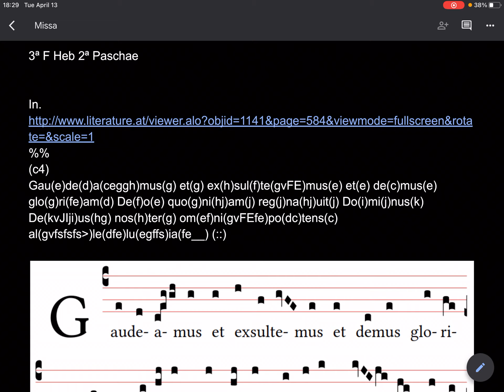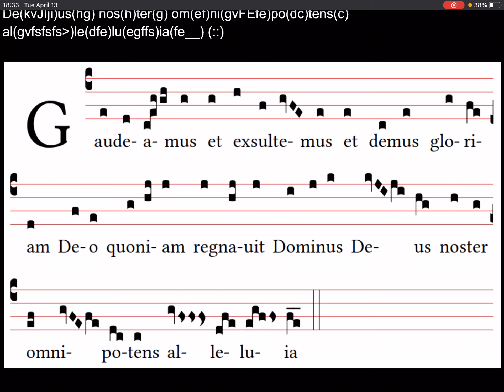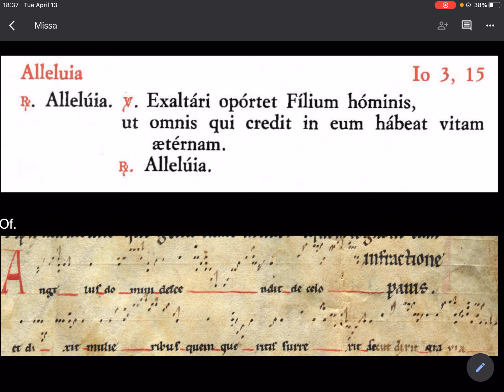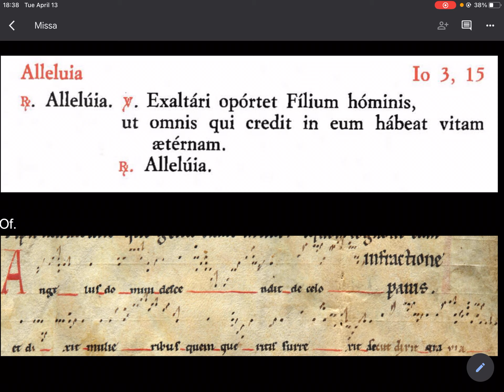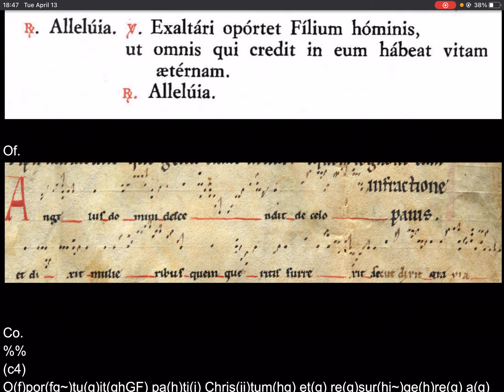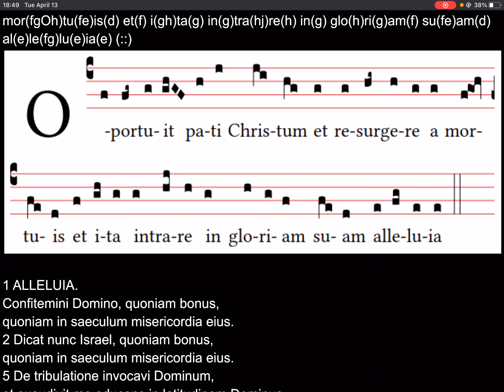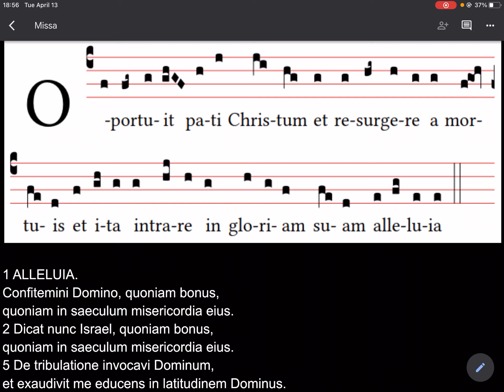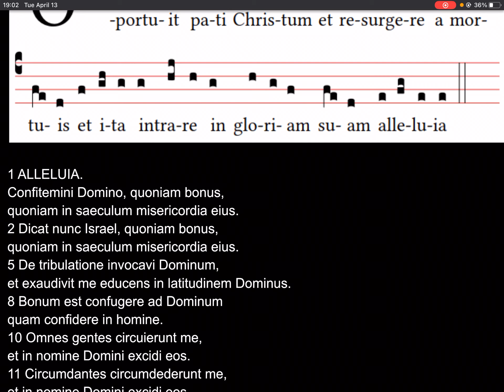3æ fªe Missa 2ª Hª Paschae 13-IV-2021